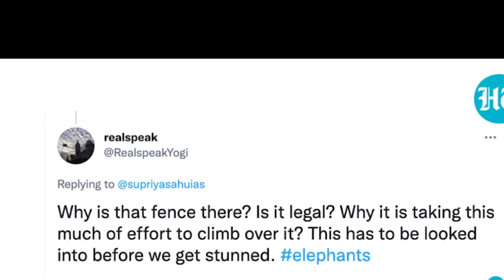ka video ba lah saphriang, kiew u hati halor ka jingker nar, pyntieng ia ki briew ha internet